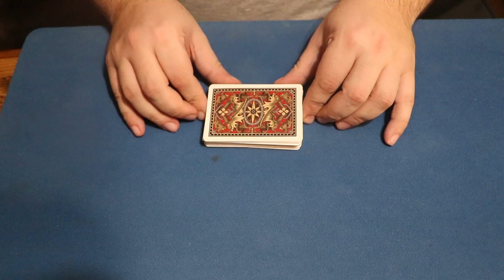Up The Ladder Cut 13